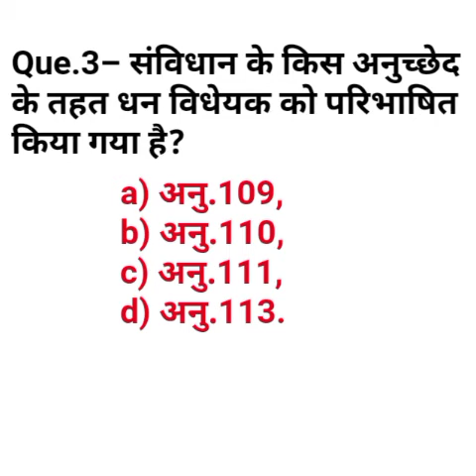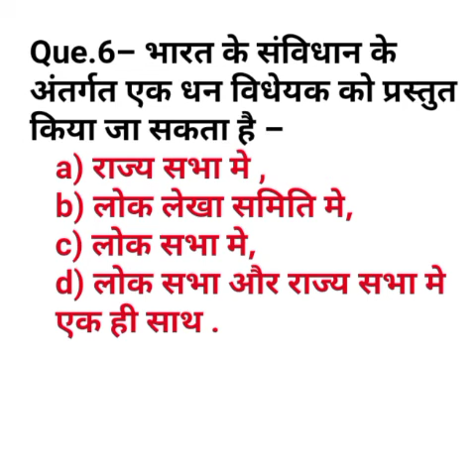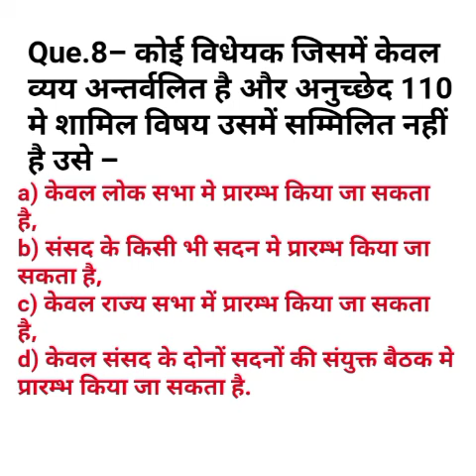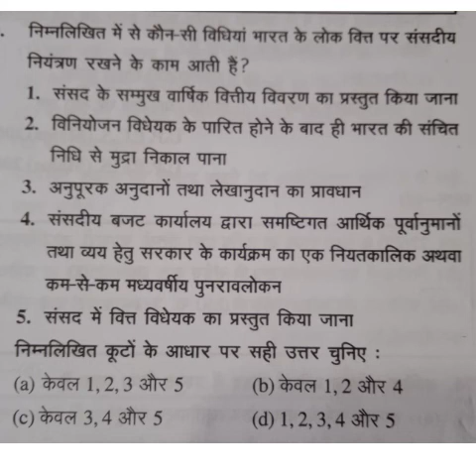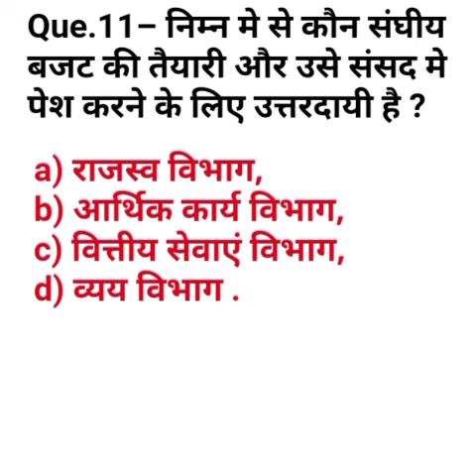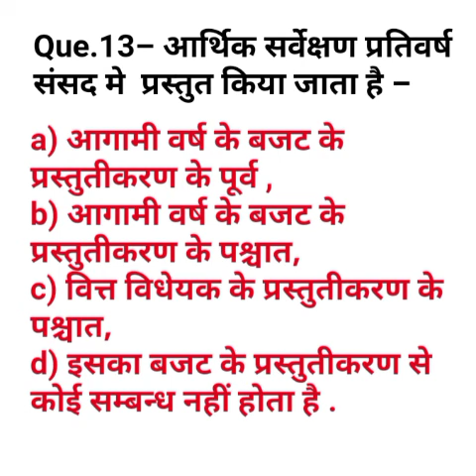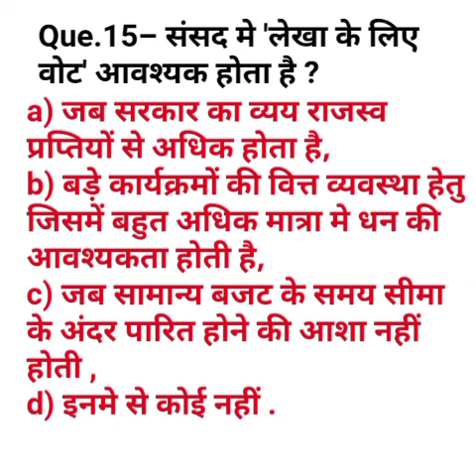भारतीय संसद पर आधारित प्रश्न सेट -9 | Indian Parliament Based Questions Set-9 | Indian Constitution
bhartiya sansad ke kitne ang hote hain?
bhartiya sansad ka kya karya hai?
sansad kya hai?
sansad ke kitne sadan hote hain?
sansad ka ang kon hota hai?
sansad ka sabse mahatvpurn karya kya hota hai?
Bharat ki sansad ke karya?